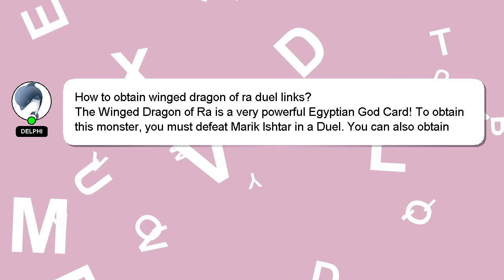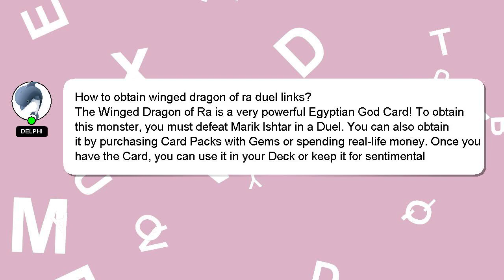How to obtain winged dragon of ra duel links?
A quick introduction about me, Hello there, my name is Delphi. I am happy to help you with your questions. - How to obtain winged dragon of ra duel links?

Let me know if you have more specific questions or concerns by leaving a comment or starting a chat. Your answer will be recognized and valued, and I will 'heart' it to show my appreciation.

*2 What we are experimenting :*